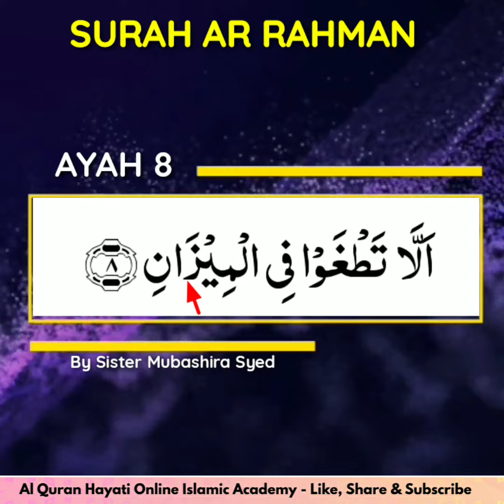Surah Ar Rahman : Ayah 8 with tajweed in english - By Sister Mubashira Syed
Surah Rahman - 2 minutes series - English

Learn Word by word Tajweed of Surah Ar Rahman

Language : English
Instructor : Qariah Mubashira syed